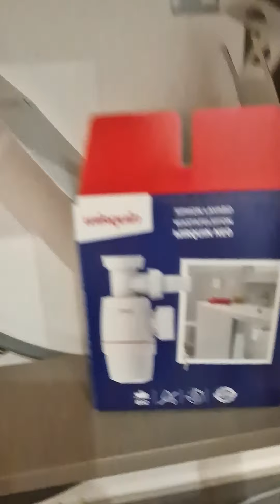INSTALLATION MACHINE À LAVER SIMPLE ET RAPIDE ET SANS PERÇAGE ET PVC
[ Tuto ] Quand tu veux gagné un max de TEMPS et de  PLACE pour installer ta machine à laver ou lave vaisselle ou ne pas percé ton mur pour mettre un siphon pvc ...
La solution : Siphon Wirquin Néo avec prise machine à laver ( existe en 32 et 40 )

TOUT SIMPLEMENT ...

Siphon et robinet en vente chez Bricorama